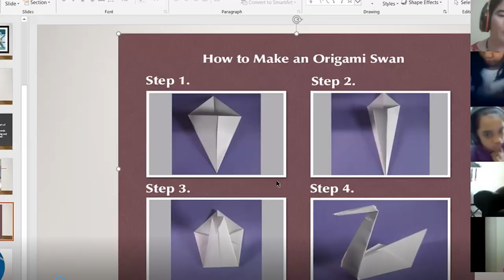WORLD MIGRATORY DAY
WORLD MIGRATORY DAY ACTIVITIES - DPS SHARJAH PRIMARY WING